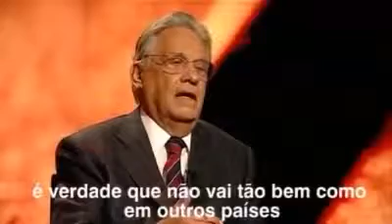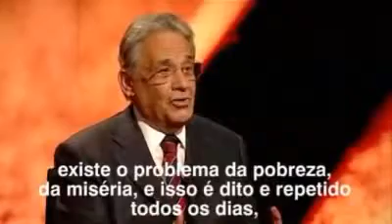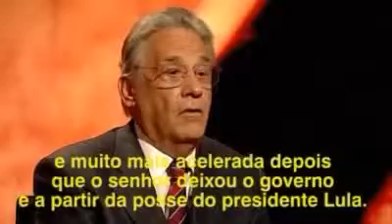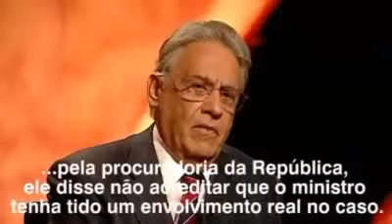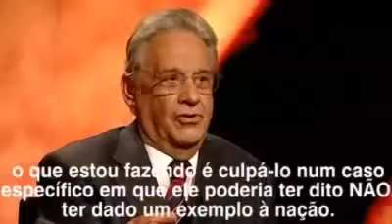Hardtalk BBC FHC